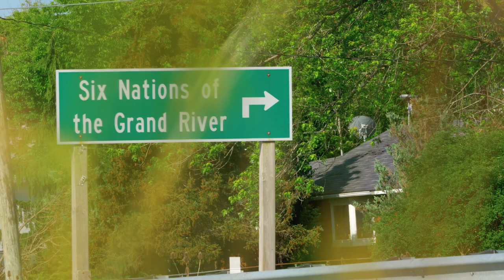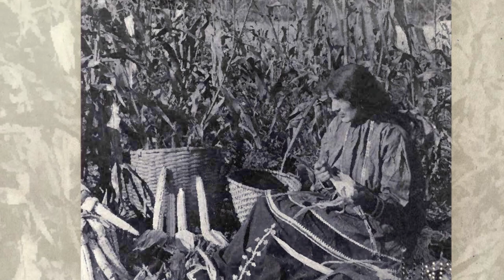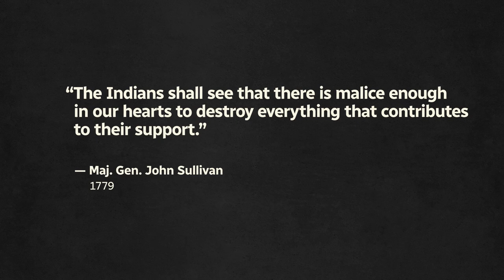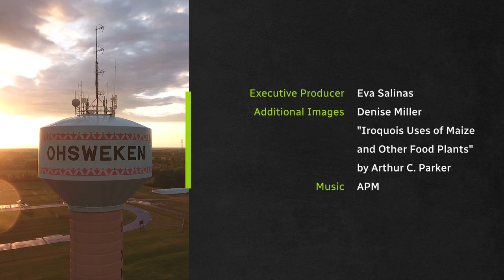How food became a weapon of colonization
CBC’s Aicha Smith-Belghaba and experts from Six Nations of the Grand River explore how food has been used as a weapon against Indigenous people and the paths communities are taking toward food sovereignty.